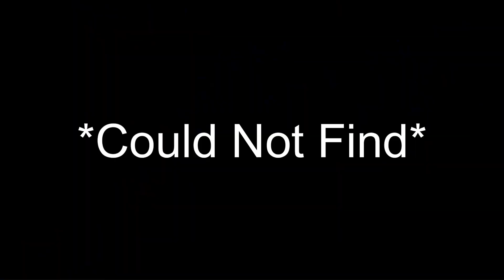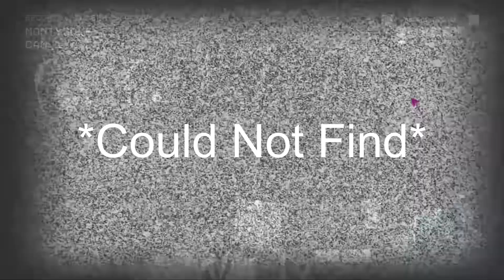RUIN Trailer locations in SECURITY BREACH {Updated}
Shoutout to @PointlessPalace and @aurafireheart for help finding the extra locations.